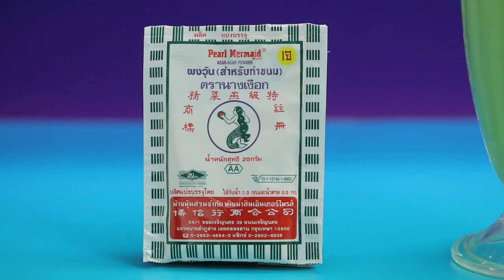ชาเขียวปั่นมุกชมพู สูตรเด็ด...ทำง่าย...สไตล์ "อ.ยิ่งศักดิ์"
วันนี้อาจารย์มีเมนู ชาเขียวปั่นมุกชมพู อร่อยโดนใจ จากผงวุ้น (สำหรับทำขนม) ตราวุ้นนางเงือก มาฝากคร่ะ

สิ่งที่ต้องเตรียมสำหรับ (มุกชมพู)

ผงวุ้น (สำหรับทำขนม) ตราวุ้นนางเงือก 1 ช้อนชา

วิธีทำ (มุกชมพู)

1. ใส่ผงวุ้น (สำหรับทำขนม) ตราวุ้นนางเงือก แป้งถั่วเขียว น้ำตาลทราย น้ำ นม UHT รสจืด และสีผสมอาหารสีชมพู ลงในภาชนะนำขึ้นตั้งไฟคนตลอดเวลาจนส่วนผสมเดือดทั่ว ปิดไฟ
2. เทวุ้นลงพิมพ์สำหรับทำมุกชมพู พักจนส่วนผสมทรงตัว เตรียมไว้

 สิ่งที่ต้องเตรียมสำหรับ (ชาเขียวปั่น)

ชาเขียวชนิดผง   2 ช้อนโต๊ะ
วิปปิงครีมตีขึ้นฟู สำหรับแต่งหน้า

วิธีทำ (ชาเขียวปั่น)

1. ใส่ชาเขียวชนิดผงลงในถุงชงชา เติมน้ำร้อน แช่ไว้ประมาณ 5 นาที จากนั้นกรอกถุงชงชาไปมา 2-3 ครั้ง นำถุงชงชาออก เติมน้ำตาลทราย นมข้นหวาน และนมข้นจืด คนผสมให้เข้ากันจนน้ำตาลละลาย
2. เทน้ำชาเขียวลงในโถปั่น เติมน้ำแข็ง ปั่นจนส่วนผสมละเอียด ปิดเครื่อง
3.  เทชาเขียวปั่นลงในแก้ว บีบวิปปิงครีมตีฟู ตกแต่งด้วยมุกชมพูให้สวยงาม พร้อมเสิร์ฟ

▲Line @yingsakfood